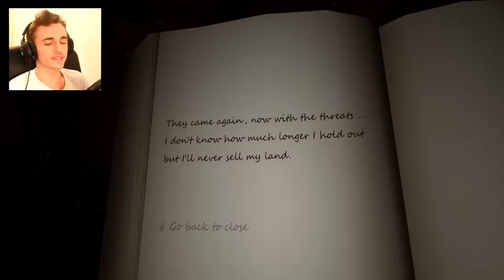L'HOMME AU CALEÇON SUR LA TÊTE - Lumber Island